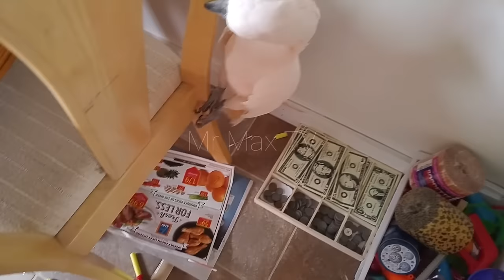Max Calling Me Bad Names Again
At 3:49 Max calls me an "A**hole"
For the 3 million people who keep asking, it's actually a pop up in the screen that tells you when.

Goofy evening with Max.